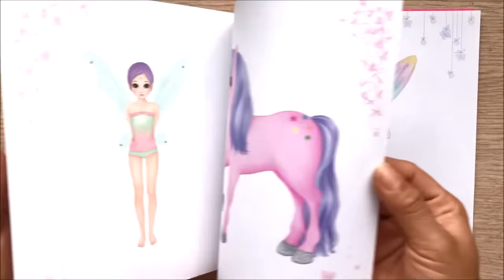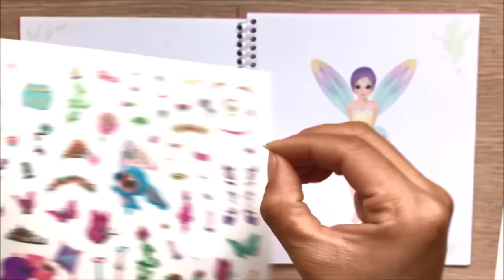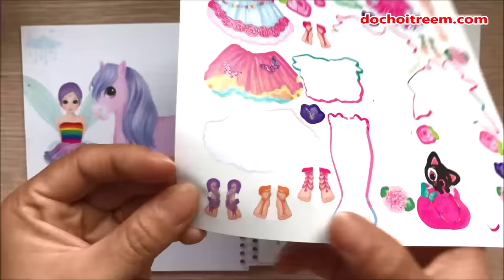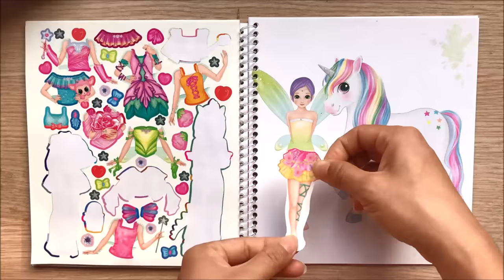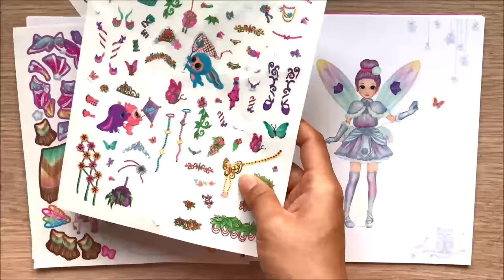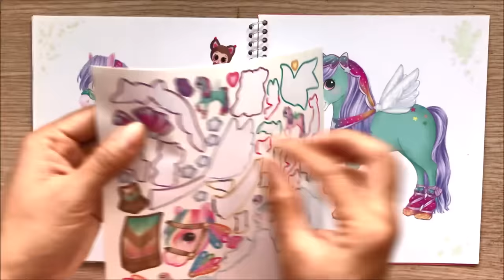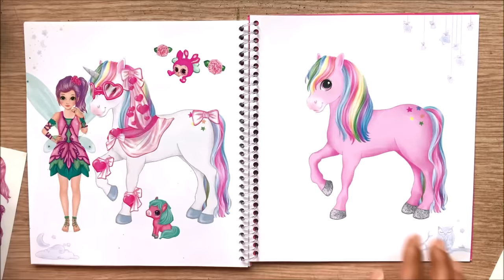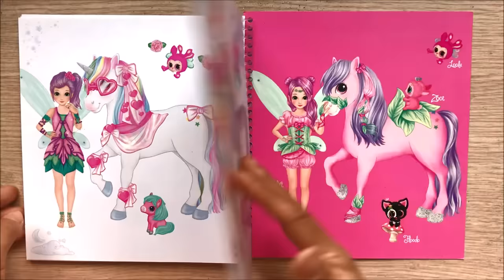Dán hình thay đồ công chúa tiên bướm & ngựa Unicorn 1 sừng - Sticker dolly dressing (Chim Xinh)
Chị Chim Xinh chơi dán hình thay đồ công chúa tiên bướm và ngựa unicorn 1 sừng, quyển sách dán hình TOP MODEL mới nhất - Sticker dolly dressing (Chim Xinh)